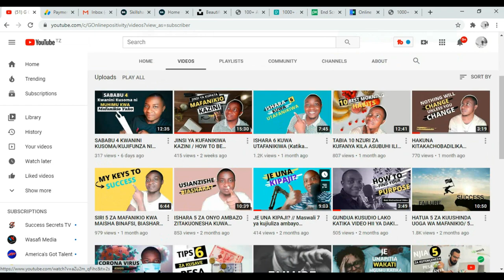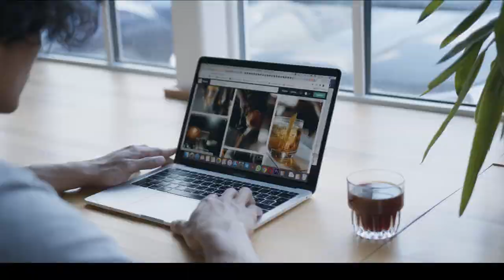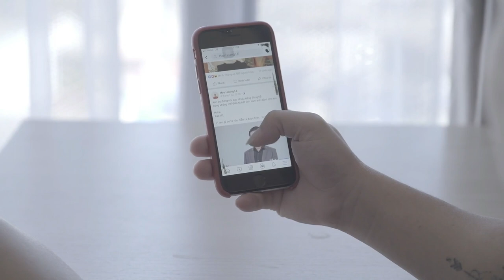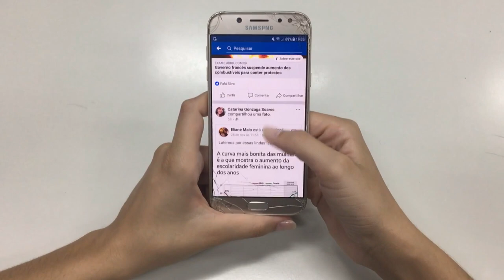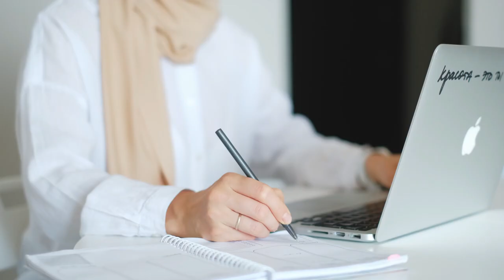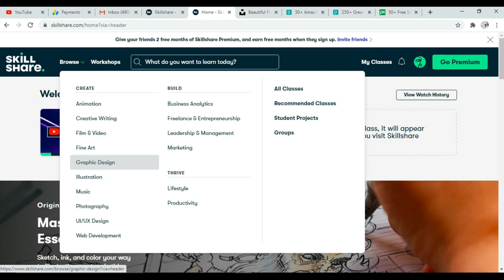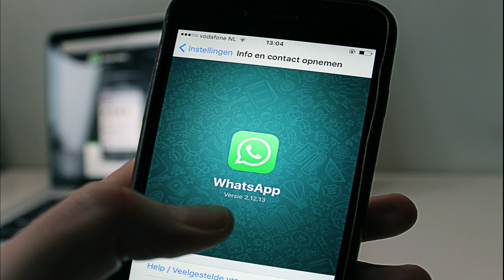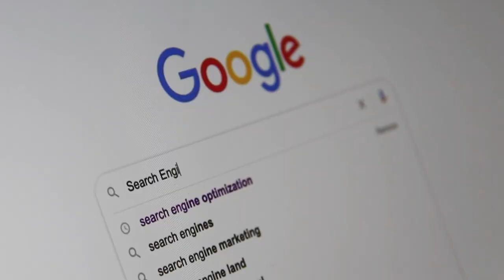FURSA 5 KUBWA AMBAZO WATU WENGI HAWAZICHUKULII SERIOUS.NI ZIPI HIZO WATCH THIS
Kuna fursa nyingi  sana siku hizi ambazo bado watu hawazichukulii serious, well labda ni kwasababu ni rahisi kuzipata ndo maana tunavichukulia poa au kawaida. Lakini kama una ndoto ya kuwa na career/kazi  zuri na mafanikio ya kiuchumi siku za usoni, unatakiwa kuziangalia vizuri hizi fursa. Kwenye video hii nashare na wewe FURSA 5 KUBWA AMBAZO WATU WENGI HAWAZICHUKULIE SERIOUS.

Download free Tubebuddy na install Kwenye computer yako au kwenye simu zote Android au iOS na iPad pia ambayo itakusaidia
1.Kurank videos zako
3.Itakuonesha Milestones za channel yako na mengi, download sasa 👉
4.Kupata Keyword explorer

⚡GUNDUA KUSUDIO LAKO KATIKA VIDEO HII YA DAKIKA 4/ How to find your PURPOSE Under 4 Minutes

⚡TABIA 3 ZA MAFANIKIO ZA KUWA NAZO: Ili ufanikiwe katika malengo na ndoto zako mwaka 2020